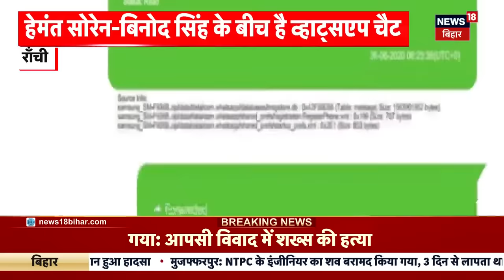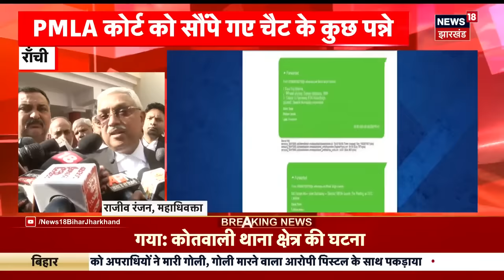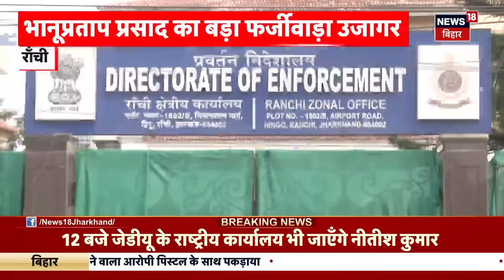Hemant Soren News : हेमंत सोरेन की व्हाटसएप में क्या आया सामने ? | ED | Top News | JMM